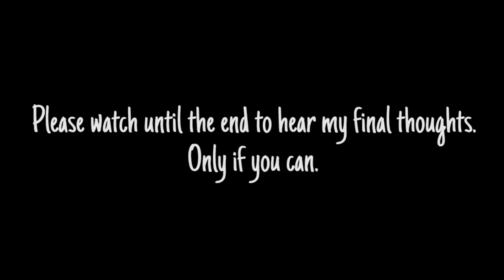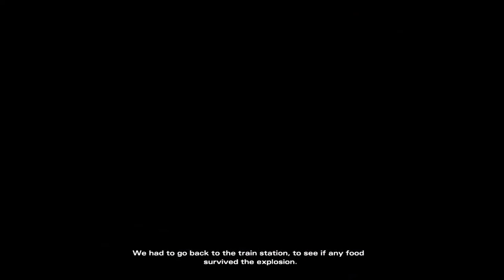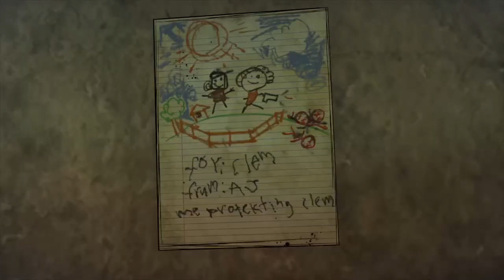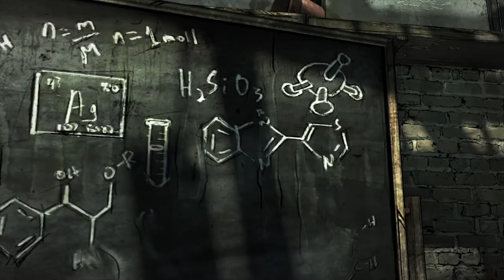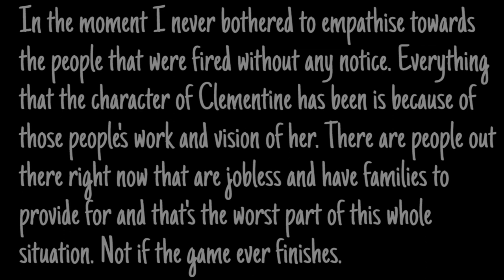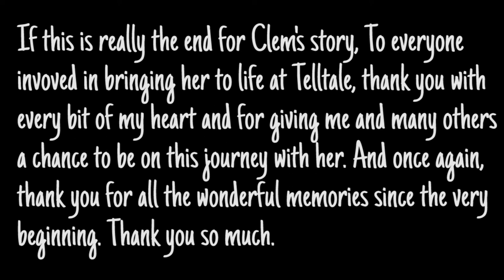HEARTBROKEN & LEFT IN TEARS | The Walking Dead: The Final Season - Episode 2 (FULL EPISODE)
If this really is how Clem's story ends, thank you for all the wonderful memories, Telltale Games. Thank you with all my heart.